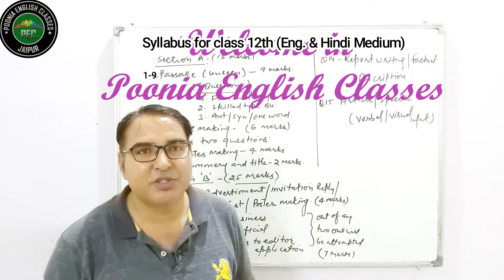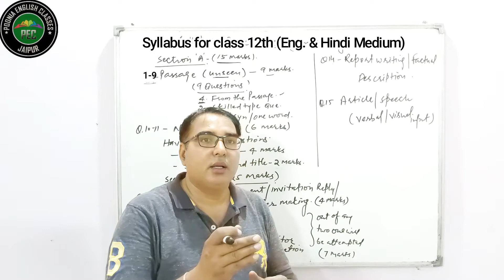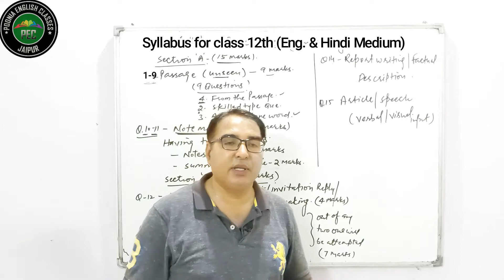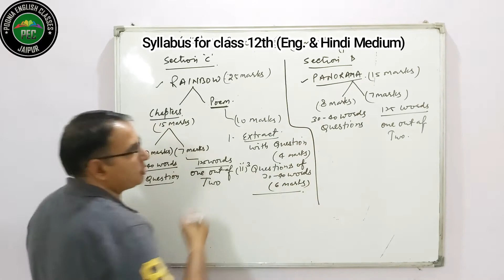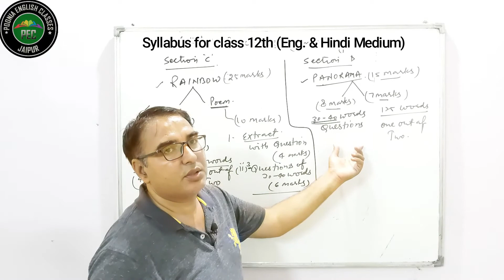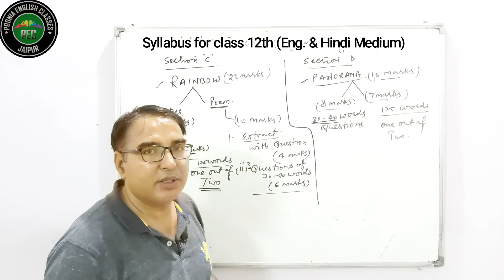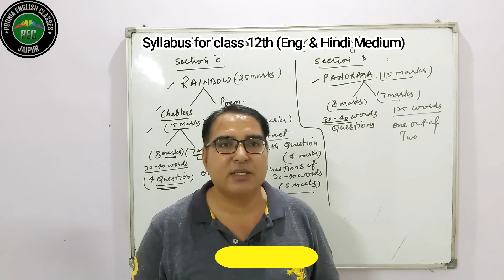Syllabus of English Compulsory for class 12th RBSE (Eng & Hindi Medium)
Here in this video we will talk about the syllabus of class 12th for Hindi and English medium in English Compulsory